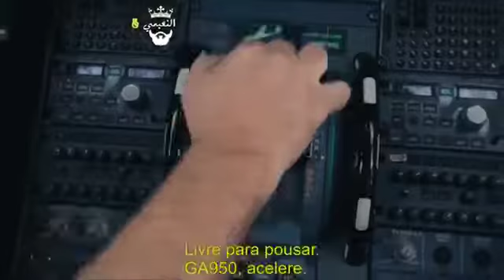ستوري //عندما تجتمع الصدف 😥😥